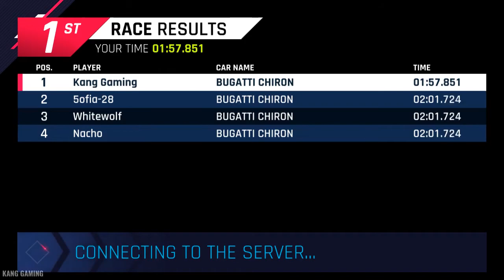Bugatti Chiron Test Drive Event | Asphalt 9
Asphalt 9: Legends PC gameplay

Bugatti Chiron test drive event in order to celebrate 120th of the Paris Motor Show

Thanks brother

Editor: Shotcut
Screen Recorder: OBS Studio
OS: Windows 10 Pro 64 bit
Processor: Intel Core i5-4590